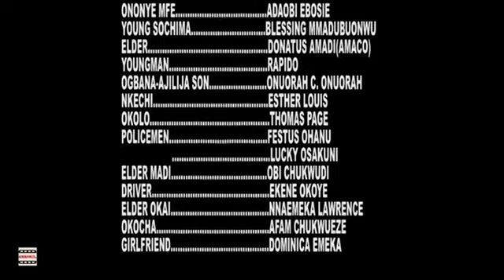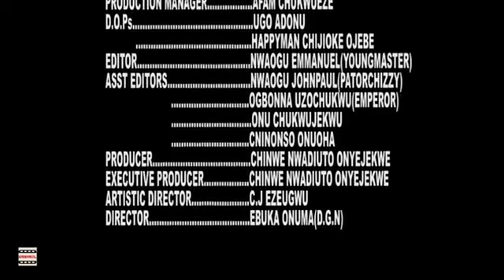THE ARROGANT PRINCESS // LATEST 2023 NOLLYWOOD MOVIE // feature JOYCE KALU, ONNY MICHAEL.